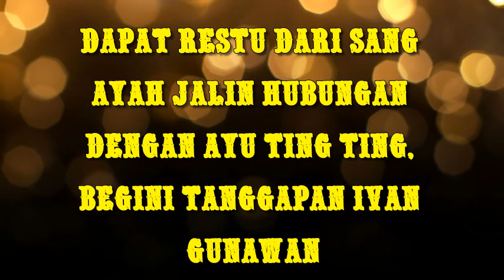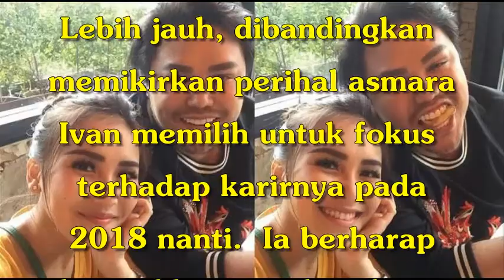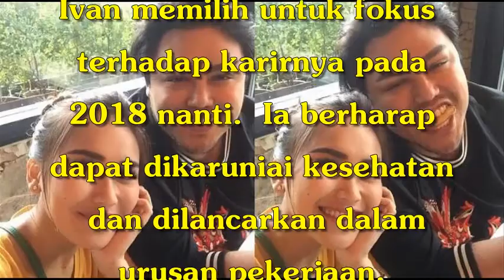Dapat Restu dari sang Ayah Jalin Hubungan dengan Ayu Ting Ting, Begini Tanggapan Ivan Gunawan